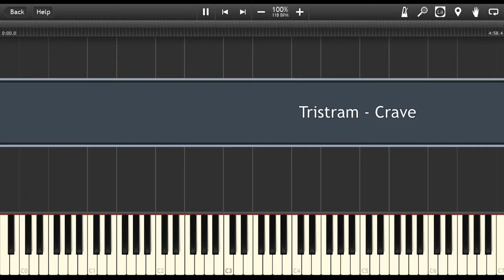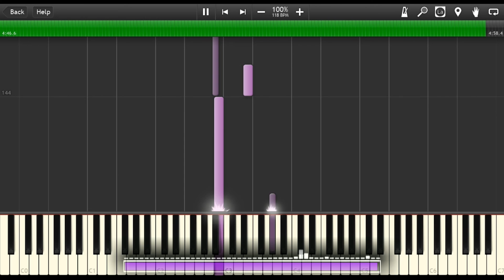Tristam - Crave [Piano/Violin]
My classical transcription of Tristam - Crave! :D
The violin sounds a bit choppy because I couldn't really find a good violin VST. :C

MIDI Program: Synthesia
Visual Program: FL Studio 12
Audio Reaction Program: After Effects CC